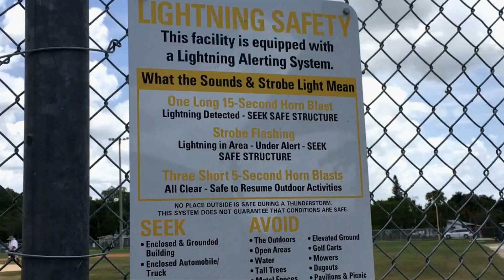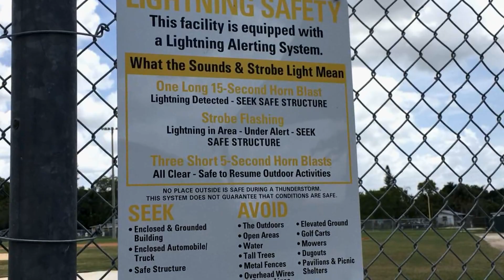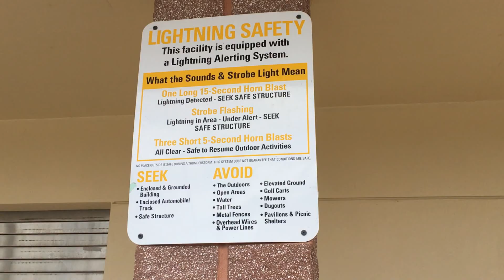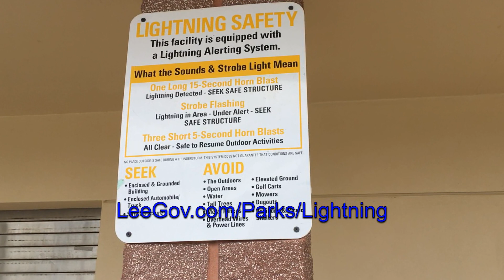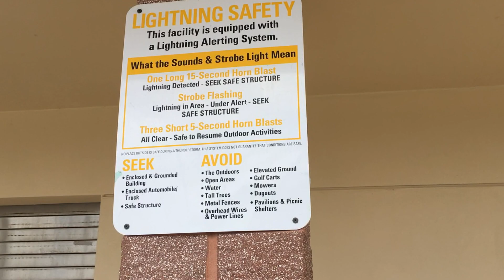Lee County's Automated Lightning Alert System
Lightning is a threat to everybody's safety in Southwest Florida. Lee County's staff, residents and visitors can stay informed about the storm even before arriving at a park or facility.